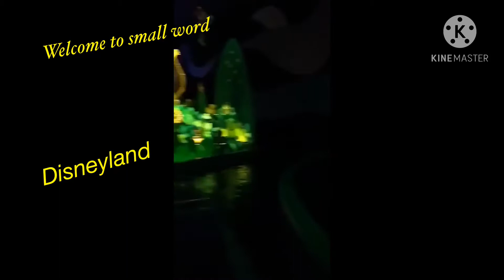2019 vacay macau and Hongkong